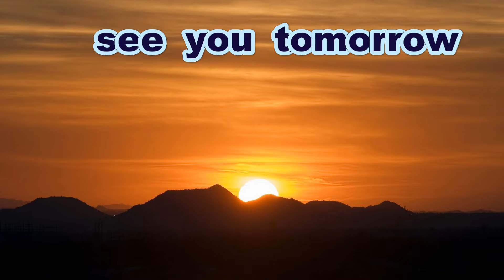《中体連》【シートノック】 黒瀬 中学校 《令和５年度・新人大会》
令和５年度
東広島市中学校新人大会
軟式野球の部

黒瀬中学校　対　高美が丘中学校

Thanks to
Opening theme「Dota-bata Race」by「Oto Logic」
Ending theme「Morning」by「Dova-Syndrome」